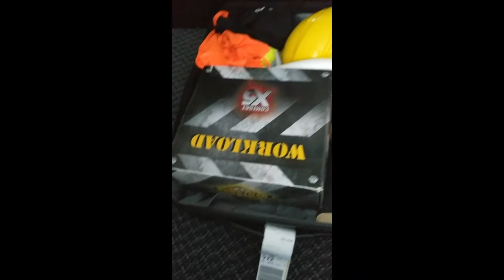Sharon's Adventure: Part 1 Field School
Hi everyone,
My name is Sharon. I am a fourth year student at Lakehead University. This is my first time to make vlogs. I really hope you like it. For more photos and details about my Lakehead adventure,